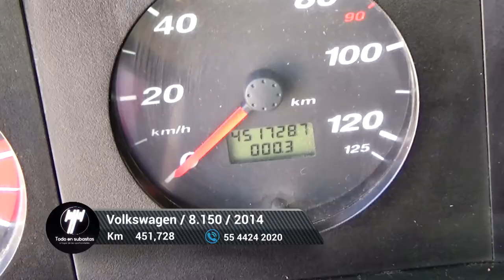Volkswagen / 8.150 / 2014 - 6875